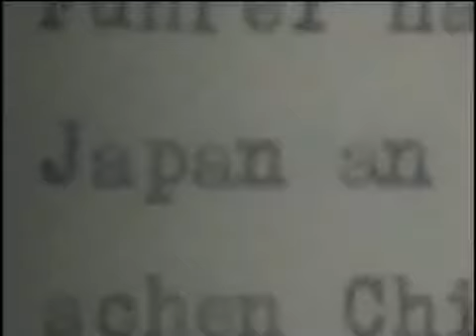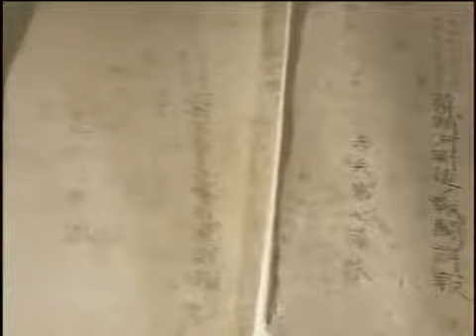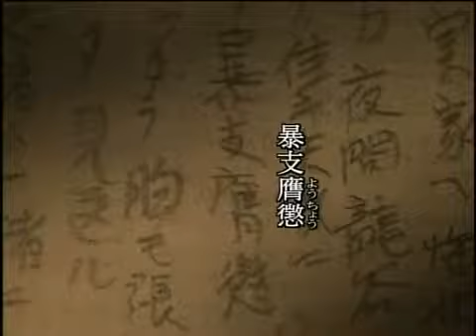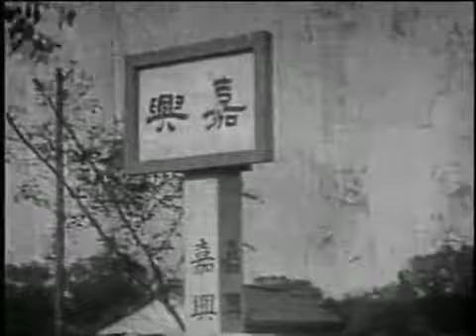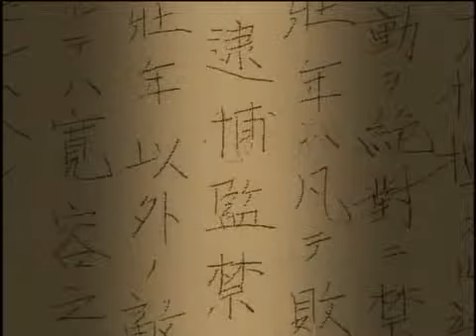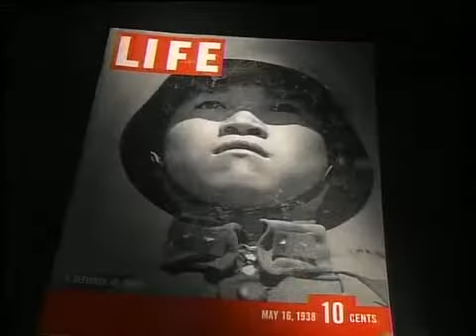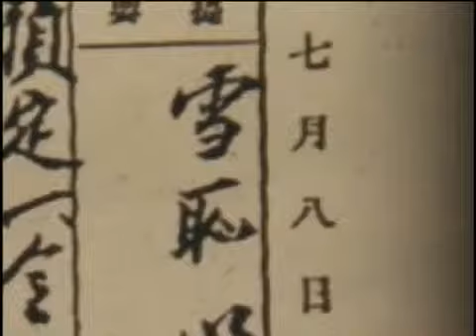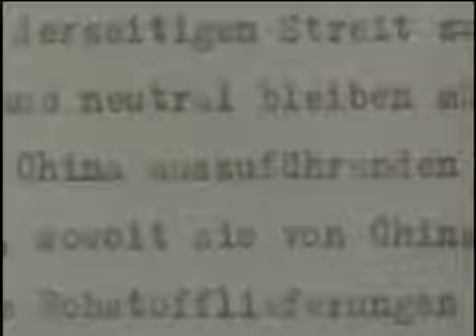NHK纪录片：中日战争扩大化的真相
国民党以苏俄为师，变成了激发中国民族主义情绪的高手，并以反帝反封建为口号完成了北伐战争。国民党要求废除中国在历史上和帝国主义所签订.

年東京都知事選立候補者立花孝志さんの政見放送です。

731部队，一只臭名远扬的日本“医学”部队，其最大规模时拥有3000人的编制，折合当今约300亿日元的年预算。其从事的工作却是研发惨无人道的化学.